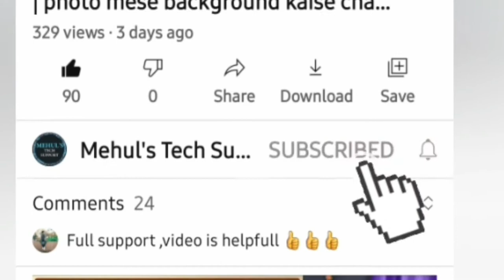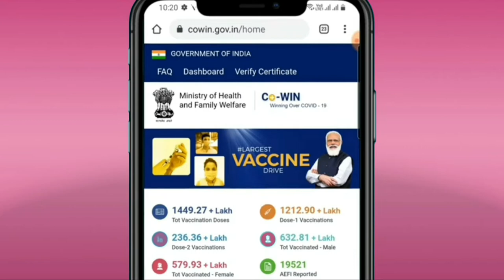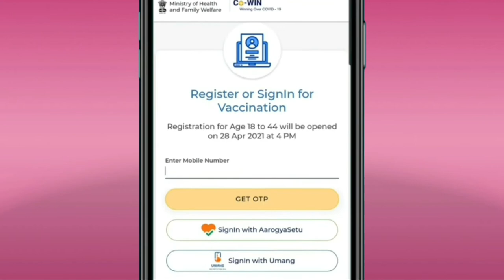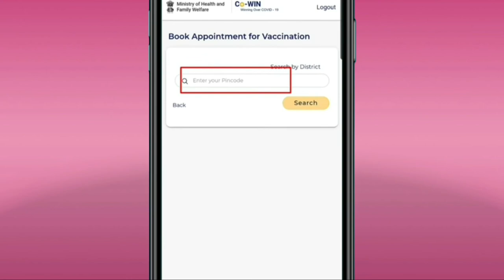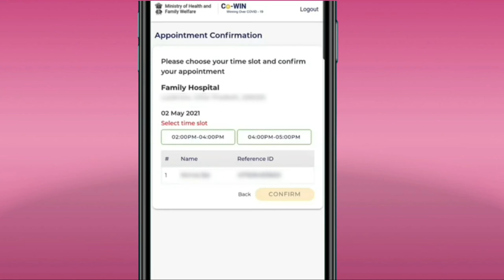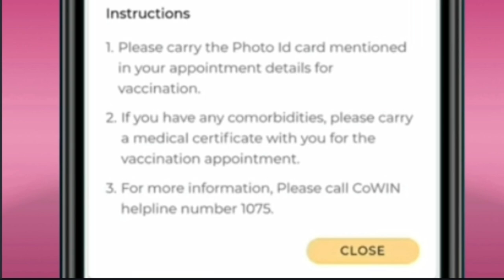how to register for covid vaccine | 18+ ऐसे करे रजिस्ट्रेशन | covid 19 vaccine registration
how to register for covid vaccine |  18+ ऐसे करे कोरोना वेक्सिन का रजिस्ट्रेशन | covid 19 vaccine registration
Bado ko pranaam or choto ko pyar "Mehul's tech support" me aapka swagat hai..

About this video:
Dosto is video me aapko covid 19 vaccine ke liye online registration aap mobile se kaise kar sakte ho iska step by Step full process is video me dikhaya he.

corona vaccine registration kaise kare
COVID-19 VACCINE
corona vaccine registration
18+ covid 19 vaccine registration
covid 19 vaccine registration kaise kare
cowin registration